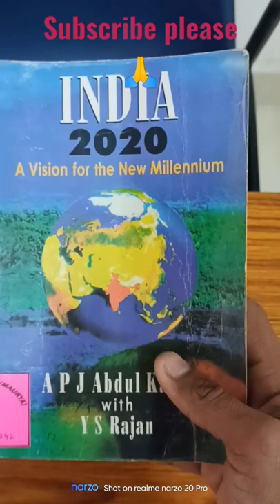india 2020 # a vision of new millennium # APJ KLAM YS RAJAN# OUTSTANDING BOOK#